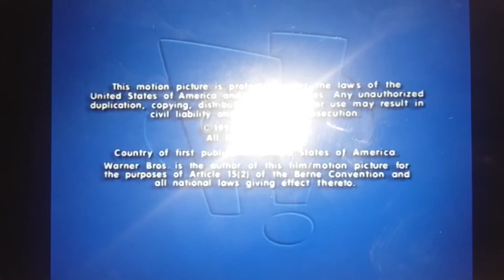The Annoying Orange 2 Plumpkin